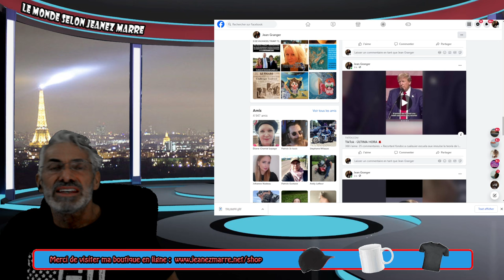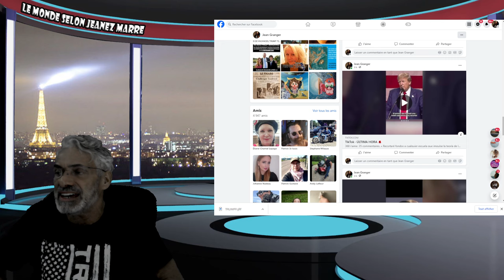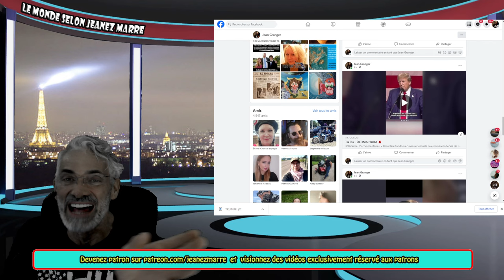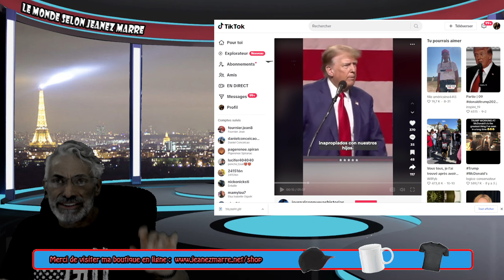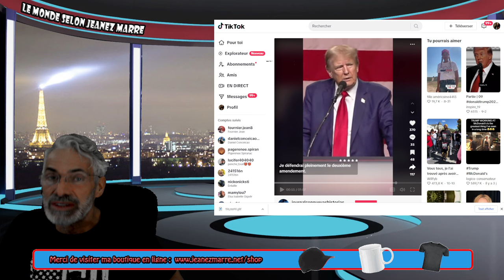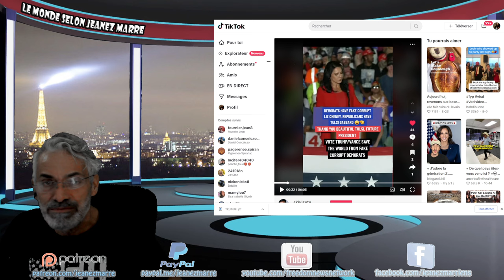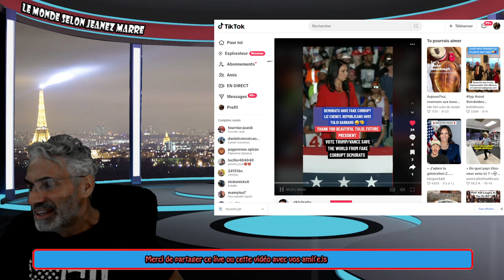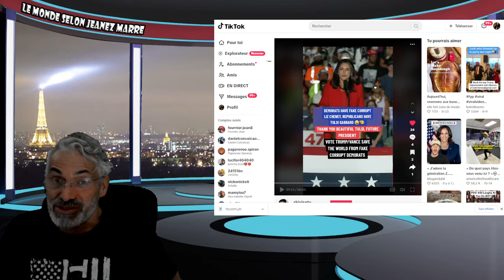DERNIÈRE HEURE; C'EST IRRÉVERSIBLE; AVEC CETTE ANNONÇE HISTOIRE;VICTOIRE ASSURÉE POUR TRUMP.